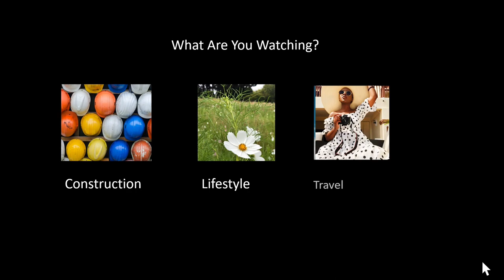A Day In The Life of A Maritime Lawyer | Q&A Lunch with a Lawyer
This was so impromptu but I genuinely find industries out side of my own extremely intriguing. We get so caught up in what we do that we forget that there is so much more out there.

Guest is : Sharon Msiza

her instagram : @msiza_sharon